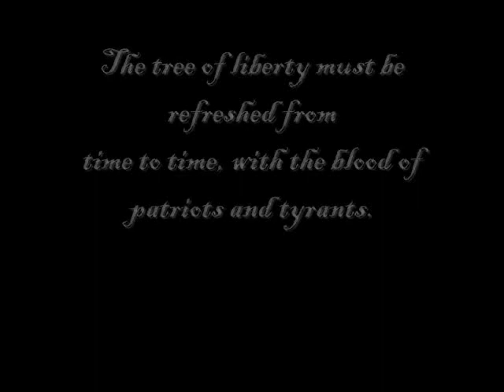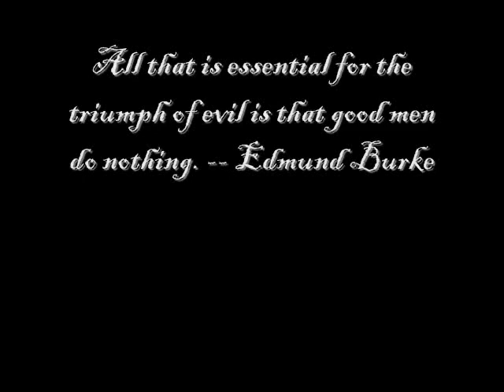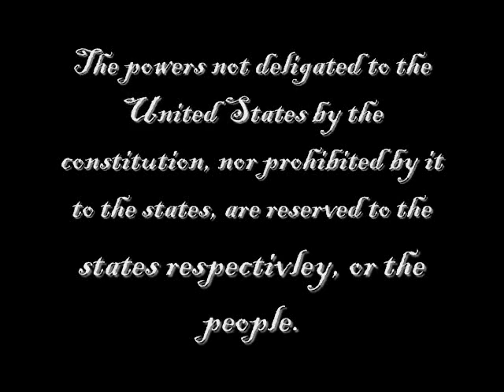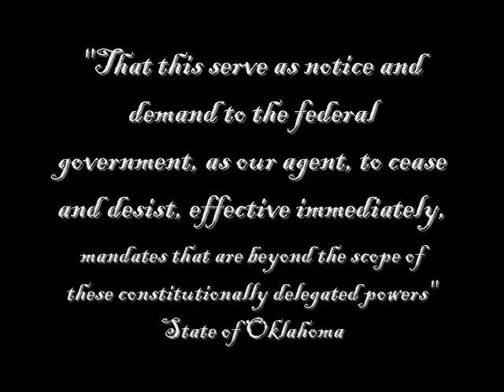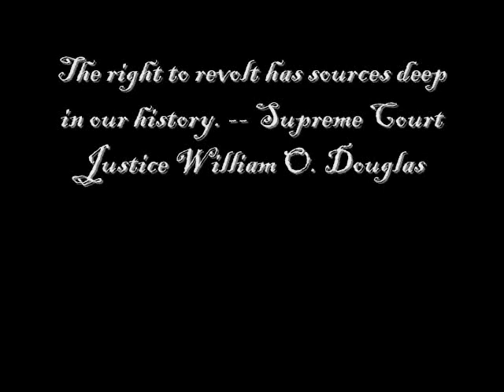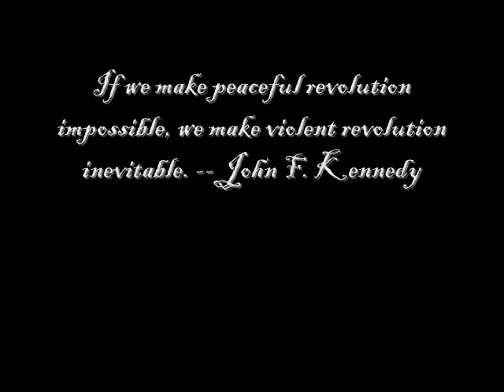America in distress, a call to Arms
The country is in distress. Keep yourself informed. Remain on the defensive. It will discredit us if anyone attacks at this time, please use only your voices until the government leaves us no other option.